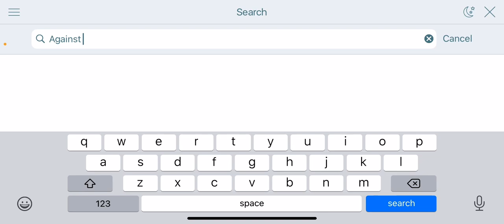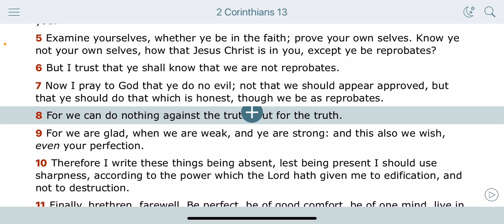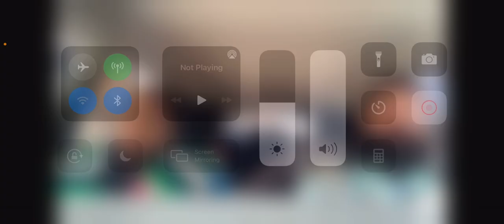Sleazy E Is Shortening Live Stream Videos!!! It’s All Good Though!!!